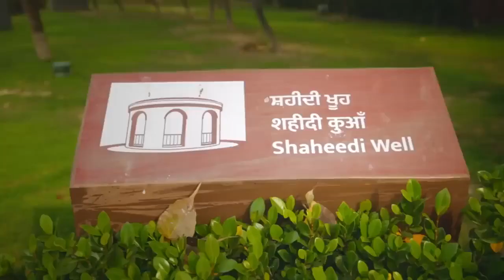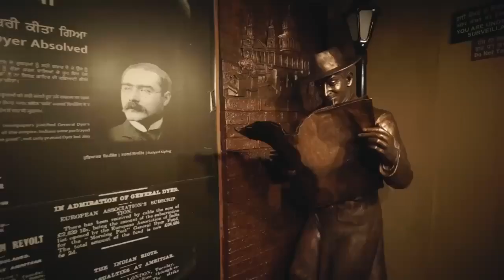The valour and heroism of martyrs that inspired PM Modi to restore Jallianwala Bagh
The Jallianwala Bagh today stands renewed, despite old wounds. PM Modi’s endeavor to preserve the sacrifices of Sardar Udham Singh and Shaheed Bhagat Singh has taken shape through the inauguration of Jallianwala Bagh Memorial Complex.